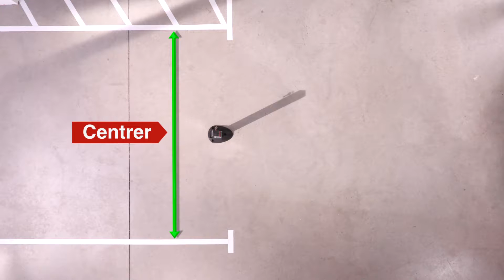Poteau de parking - B321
Large embase design en résine arrondie pour protéger les pneus ! 🚗🚗
Fermeture automatique. Serrure canon européen avec 2 clés !